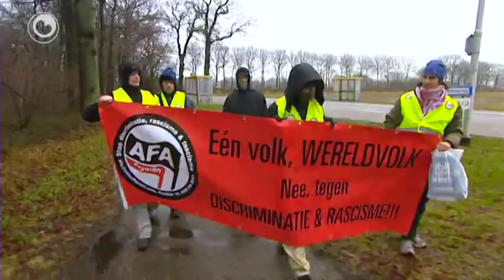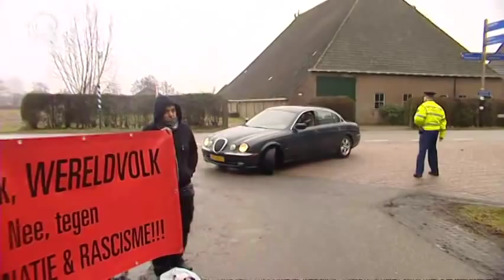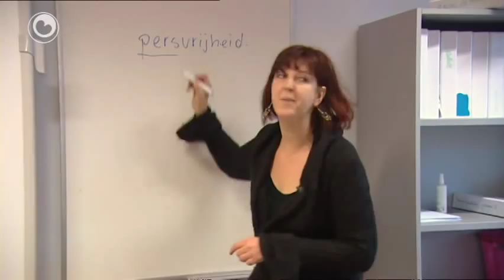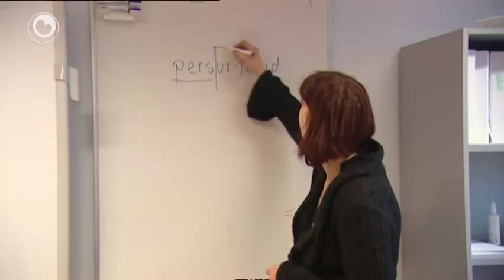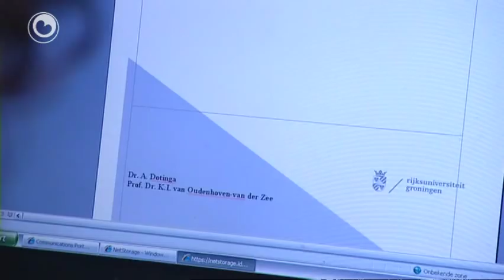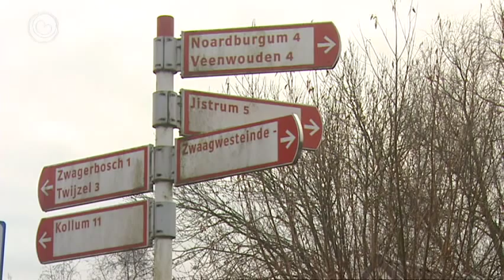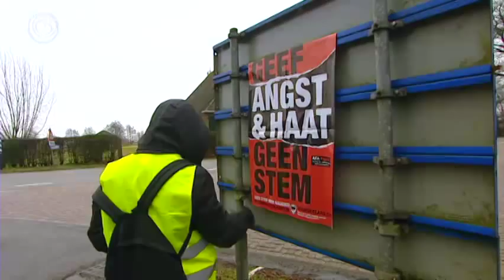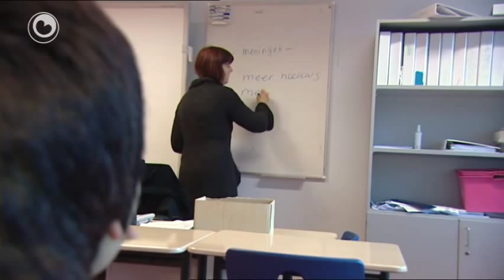Fryslân DOK: De PVV yn Fryslân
De PVV docht foar it earst mei oan de ferkiezings foar Provinsjale Steaten. By de lêste ferkiezings stimde sa'n 10% fan de Friezen op de PVV, dúdlik minder as yn it suden fan Nederlân. Op in geheim plak en tidens in besletten parsegearkomste makke Geert Wilders de kandidaten en it programma bekend. Sjoernalisten dy't harren te let of ûnfoldwaande oanmeld hiene, kamen net troch it kordon fan befeiligers en plysjeminsken hinne.
Fryslân DOK docht ferslach en peilde de stimming ûnder de kiezers, de kandidaten, in ûndersiker en in bestjoerder.